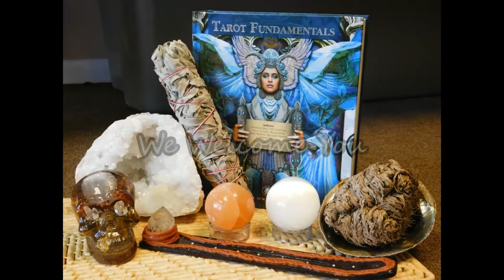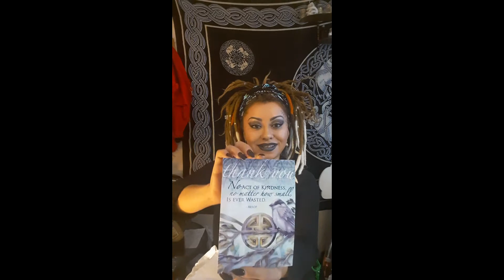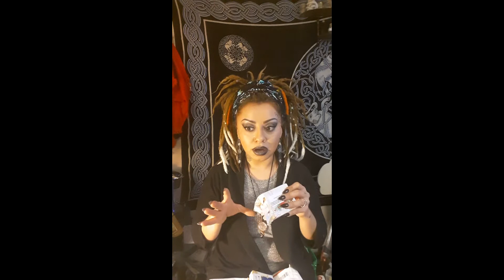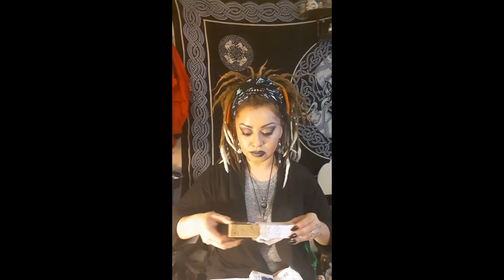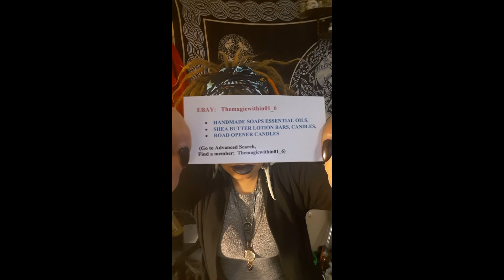Love Mail from The Magic Within!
Thank you so much Margaret for all the Love you have sent me!!!
and Check out her Ebay shop for delicious yummy handmade soaps and other witchy goodies